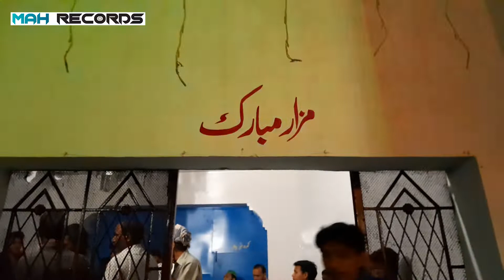Gusal Roza Mubarik Hazoor Shahnsha Badhial Sharif | Part 5 | MAH Records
Oras Mubarik 20 March 2022